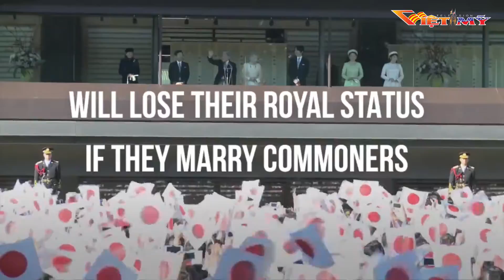VIỆT MỸ TV_TIN BUỔI TỐI 5-18-17_P1